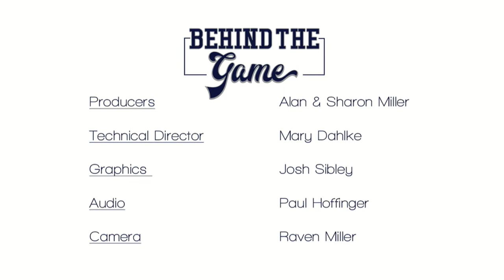Behind the Game Maureen Bausch 12 1 2017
Patrick Klinger and Bill Robertson interview the CEO of the MN Super Bowl Host Committee Maureen Bausch